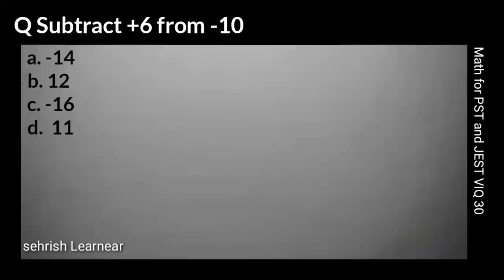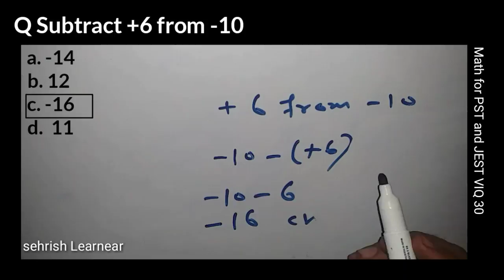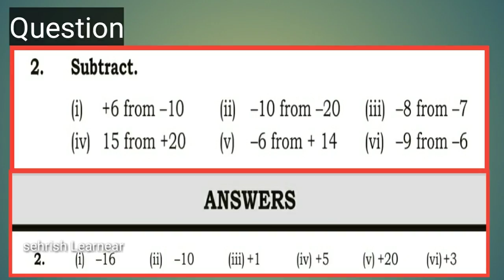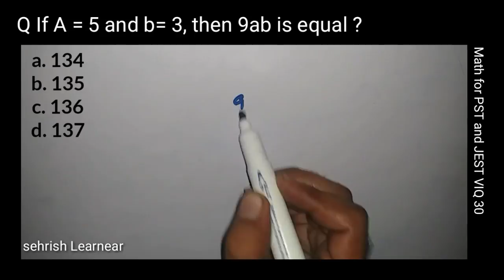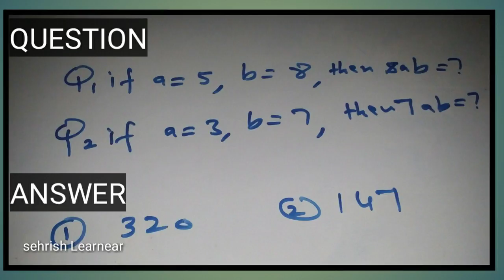Math for PST and JEST VIQ 30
How to subtract Integers
Very Important MCQS for PST
Very Important MCQS for JEST
Very Impoertant Question for teaching jobs
Math for PST
Math for Jest